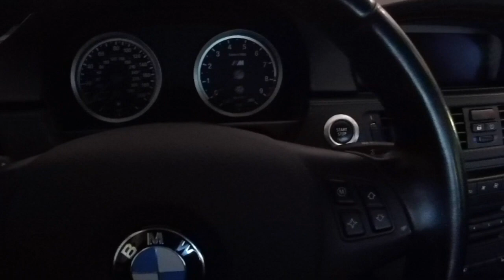I TOOK MY BMW E92 M3 ON A RALLY! | BEEMER FAM BEHIND THE SCENES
►Click the LIKE before you leave so we can smash 100 likes :)

I was sitting on some footage of the rally I went on with BaseLine Rally. We ran the engines on our cars the way they are supposed to be ran! We got the top speed record on the trip as well :)

►Welcome to the brand new channel hosted by your boy Posted from Beemer Fam! This channel is to bring you entertainment and lighten your day. Let's go on an adventure together.